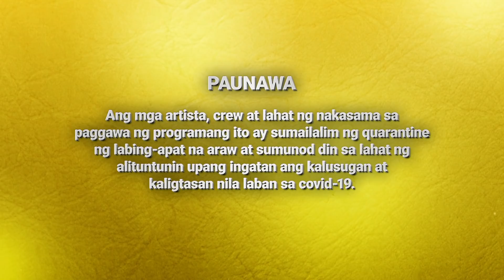La Vida Lena | Episode 104 (1/4) | November 18, 2021